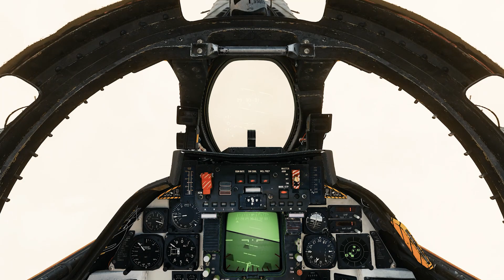[DCS world] F-14B play (Take off, Auto landing)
movie music - Top Gun Anthem Instrumental (SoundTrack)

쓰는 장비 : t16000m 스틱,  track np5
멀티서버중 연습 서버에 들어가서 톰켓 이륙과 착함 연습한 날
자동착륙 만세